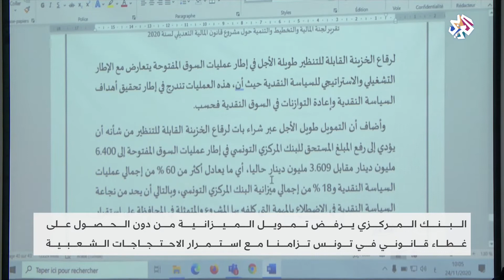الحكومة التونسية تبحث عن مخرج لتعويض العجز في ميزانية الدولة | العربي اليوم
تواصل الحكومة التونسية مساعيها للخروج من أزمتها الاقتصادية وتعويض العجز الذي تعرفه ميزانية الدولة قبل أيام من انتهاء مهلة المصادقة عليها من قبل مجلس النواب.